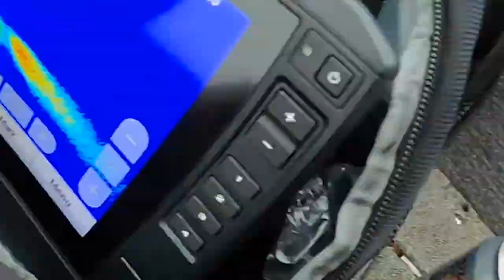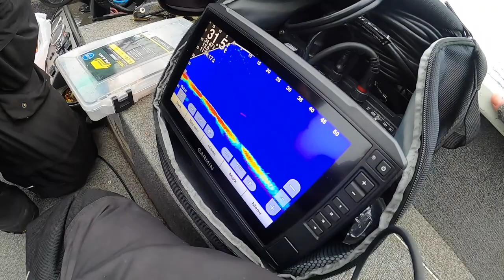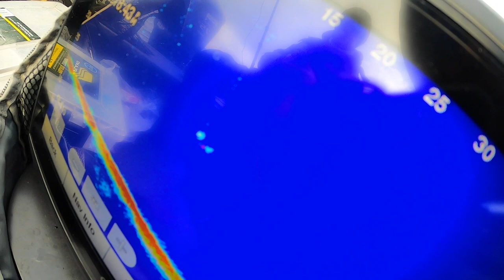We Found SLOB Fish On LIVESCOPE And Watched 'em Bite!!!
December Musky fishing in Northern Wisconsin!!

200 Tranx

Shimano Curado Spinning 7' M
Shimano Stradic CI4 2500

FILMING EQUIPMENT
Editing Software